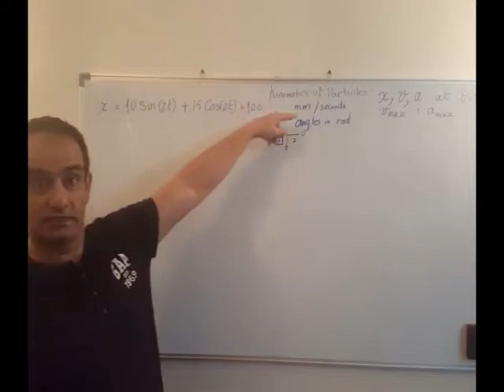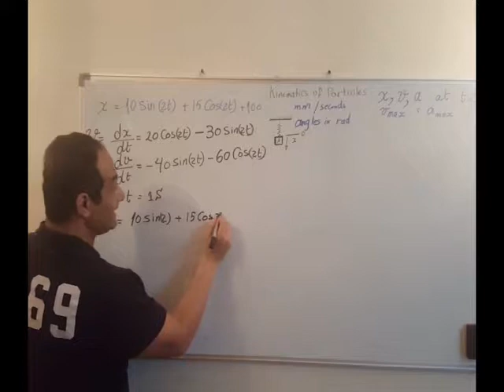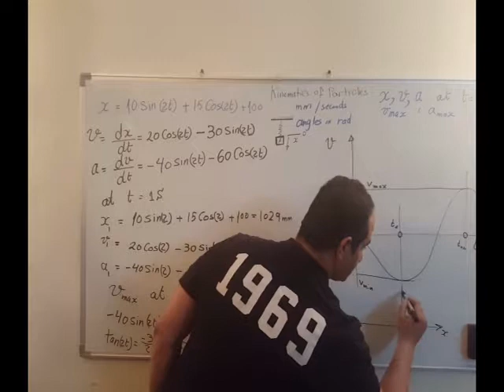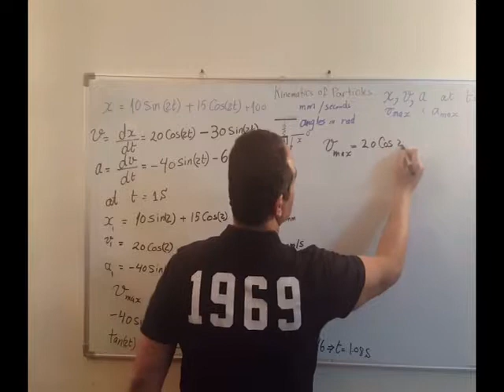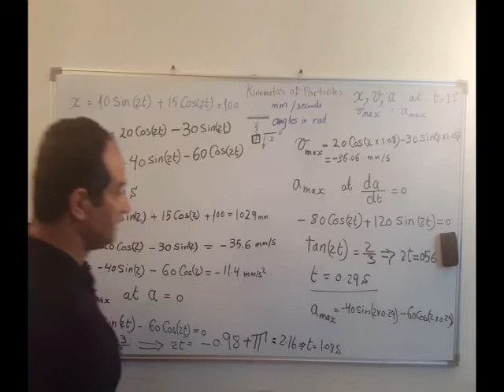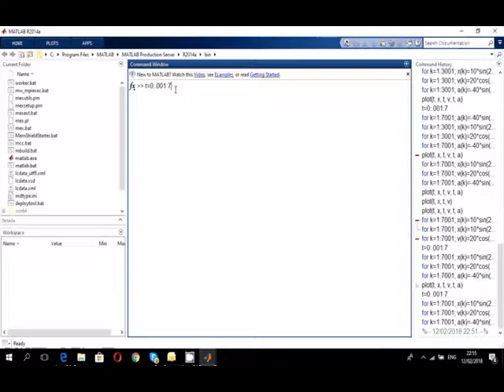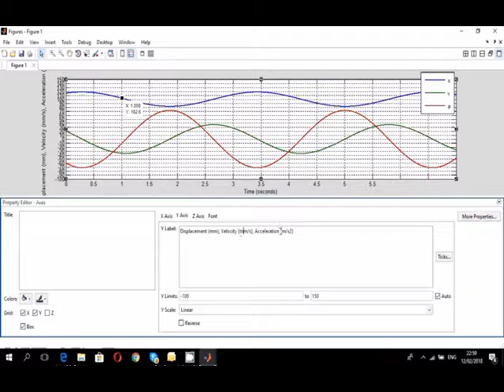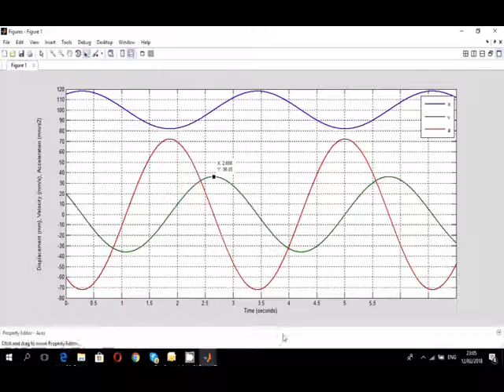Dynamics of Particles Lecture (2), ديناميكا الجسيمات المحاضرة الثانية